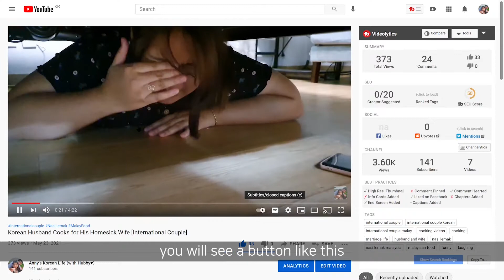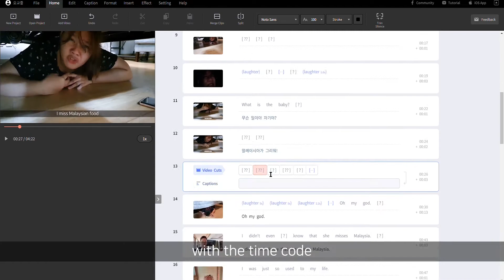Now We Have Subtitles! 자막 장착 완료! | 🇲🇾🇰🇷International Couple 국제커플 VLOG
It has been a while since we upload our last video.
If you were wondering why,
WE WERE MAKING SUBTITLES!!!

Now subtitle in Malaysian and Korean are available.
If you want a subtitle in another language, please let us know!

We are international couple of Malaysian wife and Korean husband living in Suwon, South Korea!
Our couple's goal is to make videos that will make you happy and smile :)

If you are having a VISA problem with your Long Distance Relationship(LDR), you can ask Gyo(Instagram : @annygyolife) for help anytime. He is working as relocation manager & VISA expert. Especially for international couples, who is having trouble meeting, he will be a great help. This is his freelancer job, so he will find the most suitable solution only for your couple 🤗